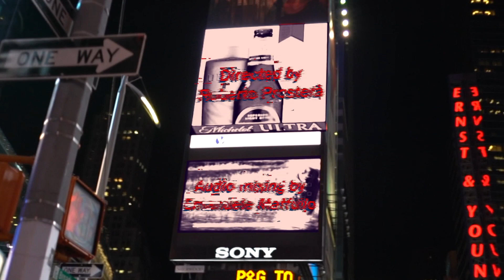STUCK WITH U Ariana Grande-Justin Bieber Cover by MARTA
STUCK WITH U di Ariana Grande & Justin Bieber -  Cover cantata da Marta

STUCK WITH U  by Ariana Grande &Justin Bieber -  Cover by MARTA

Audio mixing
Emanuele Maffullo